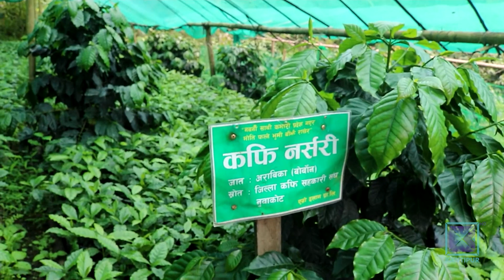चियाको राजधानी इलामका किसान कफी खेती गर्दै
चियाको राजधानी मानिने इलाममा कफी खेतीतर्फ पनि किसान आकषिर्त हुँदै गएका छन् । एक पटक रोपेपछि वर्षौसम्म आम्दानी दिने कफी खेतीको विस्तारमा इलामका किसान आकषिर्त भएका हुन् ।